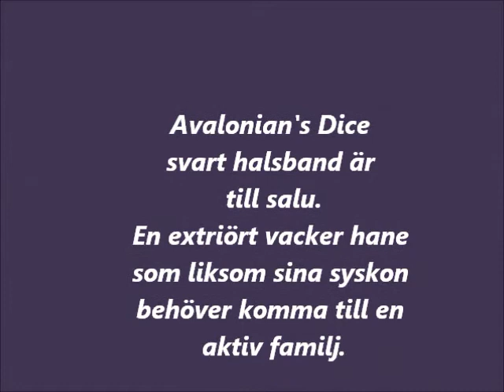D kull19aug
De sista grabbarna kvar här hemma, Dennis skall snart flytta och vi hoppas att även Dice hittar en bra aktivt hem. En flott hane med fina linjer och vinklar, härligt temperament och är efter fina jaktlinjer utan att försämra exteriören